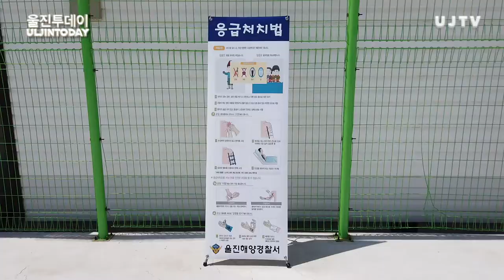[울진방송]울진해경, 민간해양구조대원 역할강화 정담회 개최 - 20년도 상반기 민간해양구조대원 교육훈련 실시 ㅣㅣ20년도 상반기 민간해양구조대원 교육훈련 실시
울진해양경찰서 (서장 최시영)는  / 2020년 상반기 민간해양구조대원의 / 구조 역량 강화와 / 복지향상을 위한 / 교육 및 정담회를 / 울진해경 전용부두에서 개최했습니다.
이번 정담회는 울진해경서 소속 / 민간해양구조대원 207명을 대상으로 / 민간대원들의 /
구조 활성화 추진계획을 설명하고 / 잠수이론 / 응급처치술 / 로프매듭법 등 / 구조현장에서 필요한 / 실질적인 내용을 중심으로 교육이 이루어졌습니다.
또한 / 민간해양구조대원의 / 복지향상과 / 자긍심 고취를 위하여 / 개인체형별 피복지급을 위해
/체촌도 함께 실시 되었읍니다.
특히 코로나 19 확산방지를 위해 / 모든 참석자는 / 행사장 출입 전 / 마스크 착용과 체온측정을 실시하고 / 손 소독 등 / 개인별 방역을 철저히 한후 / 유인물 배부와 배너 관람 등 비접촉 / 비대면으로 진행되었읍니다 / 애로·건의사항은 / 메모 정담회를 통하여 / 의견을 취합하여 정책에 반영할 예정입니다 / 울진해경 관계자는 "이번 정담회에 참여한 / 민간해양구조대원은
실제 선박을 운용하는 / 선장들이 대 다수 포함되어 있어 / 울진 관할 지역해상에서
발생하는 각종 사고에 / 신속하고 활발하게 참여하고 있다"며 / "앞으로도 유기적인
협력체계 구축을 통하여 지역해상 안전을 확보하는데
크게 기여 할 것으로 기대 한다고 밝혔습니다.
INT : 울진해경서 경비구조과 박근우 경장
울진투데이 김영규 PD입니다.